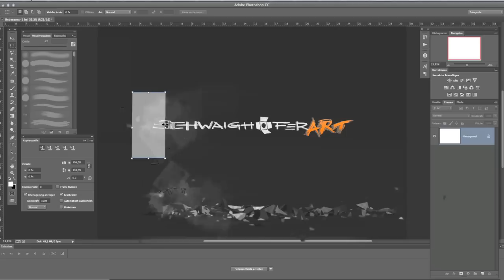The Lone Ranger by Schwaighofer ART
Spontan sein ist immer das Beste, finde ich, denn da kommen die schönsten Bilder bei mir raus.
Ein Wochentag spät am Abend, ich hab zufällig einen ausgestopften Falken bei mir im Studio rumliegen und denke mir: "hmmm, was kann man mit so einem Vogel anstellen" nun und so schnell, sucht man sein Studio durch, findet Sachen die ins Bild passen und 20 Minuten später steht man etwas komisch geschminkt mit deinem Vogel am Kopf vor der Kamera.
So kanns gehen...